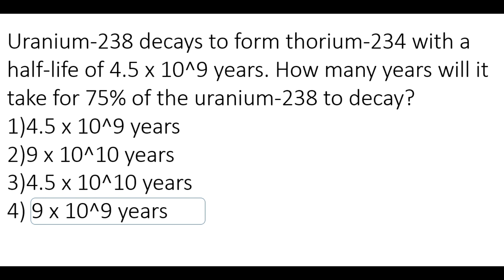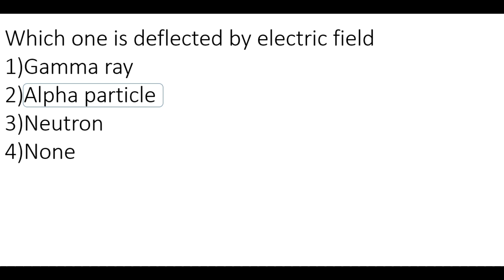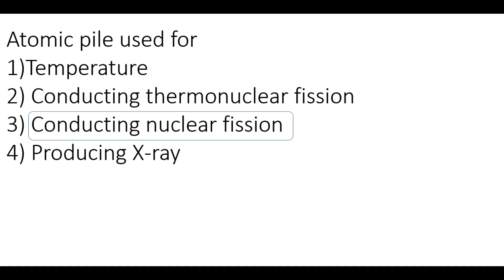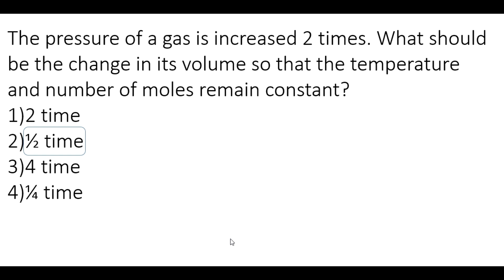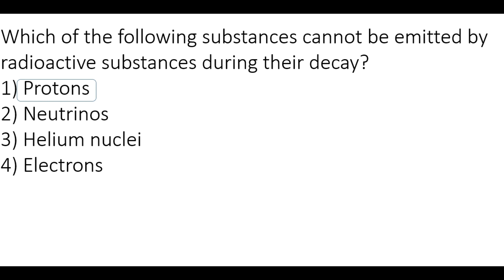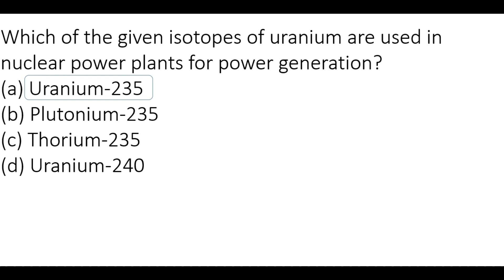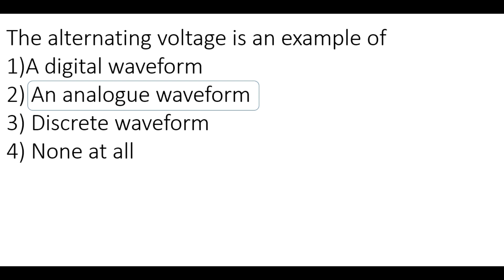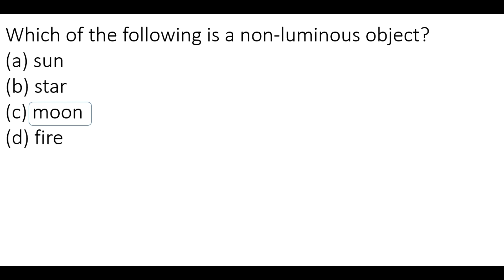SUPARCO test for assistant manager 2022 ( physics test)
this video is about
in this channel, you can get solution of physics(Quantum mechanics, electrodynamics, Mechanics, statistical mechanics, quantum field theory, standard model, solid state physics, etc), math (basic Math, mathematical method)and computer( Matlab. C++ Borland).